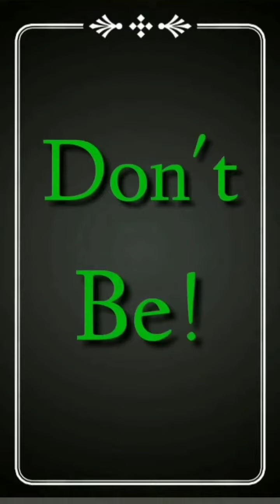Jan 29, 2022 ~ Journée ~ Dr. Donna Thomas-Rodgers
This Journée features a Question For You, a Real Leadership 101 and the Eggsins.

(This video was created using KineMaster, Snapchat Lenses, Snapchat Filters, The Eggsins, Instagram Stories, Instagram Memories, Unfold, Twitter, PicsArt and Instagram Lenses).

Credits:

Executive Producer: Dr. Donna Thomas-Rodgers
Created by: Dr. Donna Thomas–Rodgers
Flumsitions: Power Starters Production
Production: Power Starters Production
Editing: Power Starters Production
Graphics: Dr. Donna Thomas-Rodgers
Music Produced By: Detroit Red
Genre: Red Symphony
Styling: D. Howard